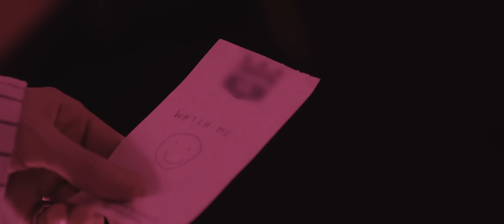Alex Harris - 5 Miles (Official Video)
Director: Jerrell Lamar
Producer: Caleb Seales
Production Company: OPNSZN in association w/ Kinship Works